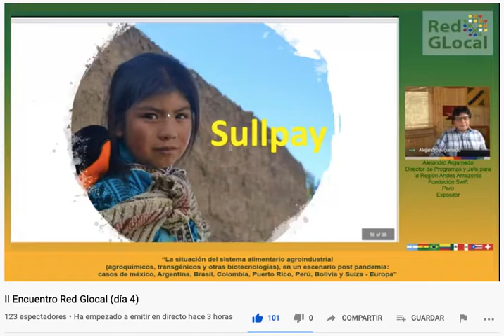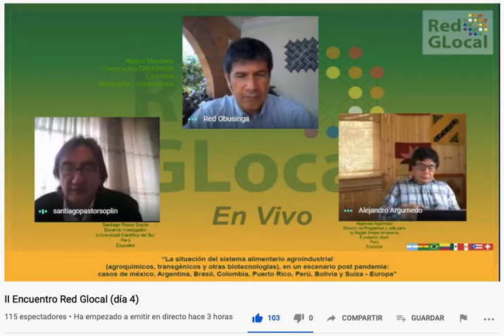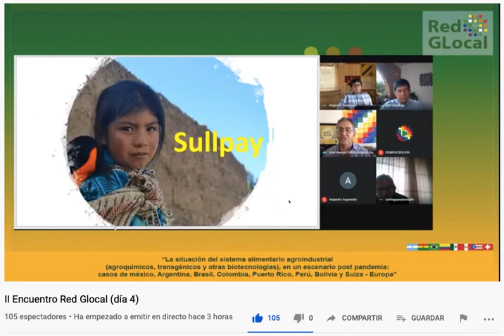El encuentro de saberes: El Cóndor y el Águila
II Encuentro de la Red GLocal de Sustentabilidad Alimentaria y Diálogo de Saberes para América Latina y el Caribe. Del 24 al 28 de agosto de 2020.

Red GLocal 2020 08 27 a las 19 18 38 preguntas